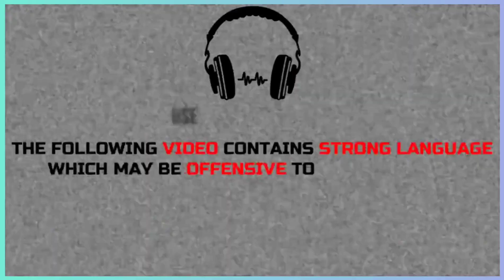Shivrattri Mela ma Nepali Ajay Devgan Propose gardai🤣🤣🤣 || Shivrattri Vlog video || Parash Chaudhary